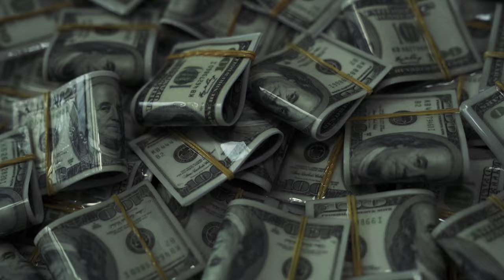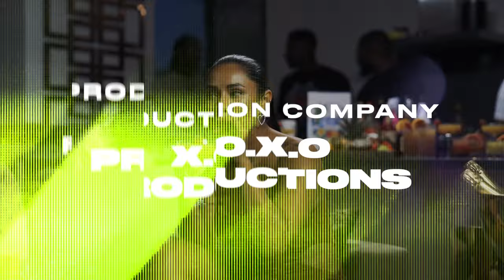'Ik heb bijna seks gehad in de kerk' || Toxcity afl. 1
'Ik heb bijna seks gehad in de kerk' || Toxcity afl. 1 met special guests Lena & Chivv.

Hosted by: Rich Lord
Executive Produced by: Priceless

Director: Valentina Heger & Lloyd Hydar
Producer: Priceless & Lloyd Hydar & Valentina Heger & Ruben Gyamfi
Creative director: Lloyd  Hydar, Ruben Gyamfi, Valentina Heger

Production Company: X.O.X.O Productions
Shot & Edite By: Red Moons
Camera operator: Ivar Atilgan & Tom van Groningen

Audio By: Jason DeGraw
Gaffer:  Kevin Schenker

BTS photographer: Chops Studios
Line producer: Ruben Gyamfi
Set designer: Valentina Heger

DJ: Ordio Mareno
Cocktails by: Cocktail & Fruit Paradise
Pillars by: Luxury Party Decorations
Artwork director: Martijn Rook

Special Thanks to:
Bezorgservice Litnight
Avondwinkel & Slijterij Pitstop
Luc Belaire champagne
Broke Rich